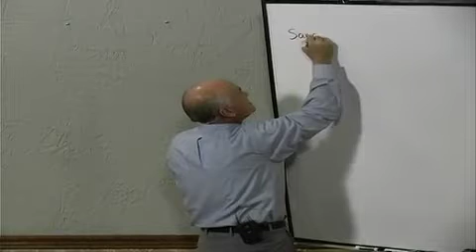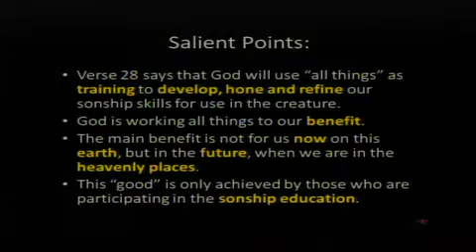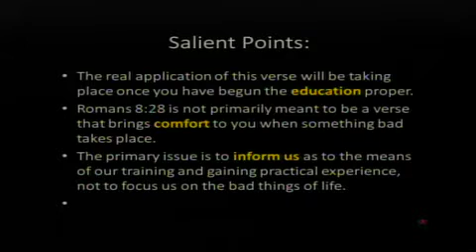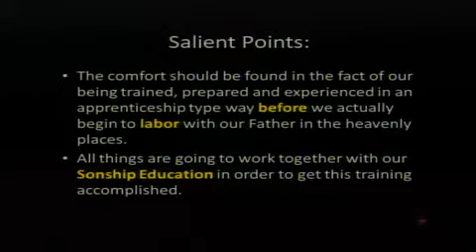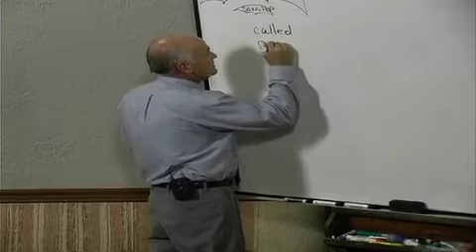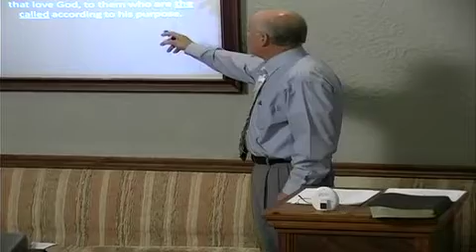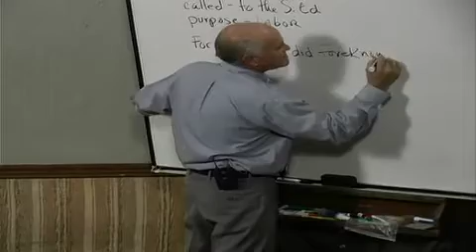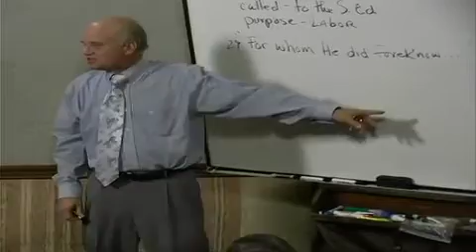Sonship Pt4: Establishment Pt3:7-8(GR)